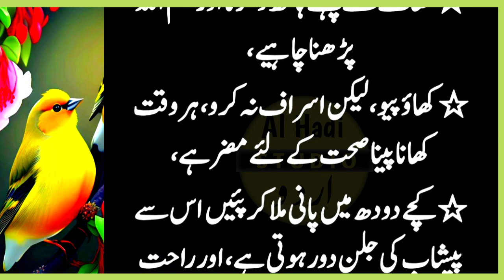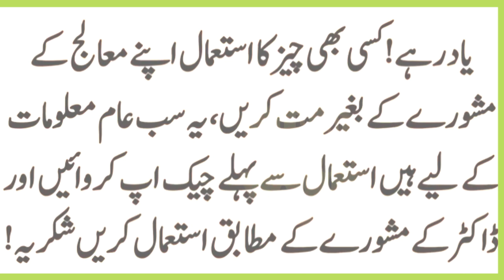Balon Ko Lamba Aur Chamakdar Banay (Hair long and shiny) - Quotes about Love Al hadi knowledge urdu